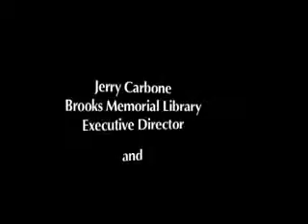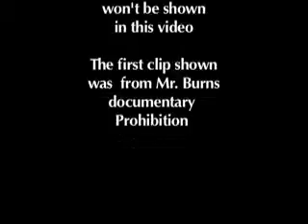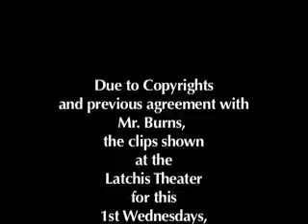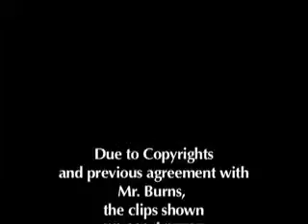1st Wed. Ken Burns 1/4/12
1st Wed. Ken Burns 1/4/12